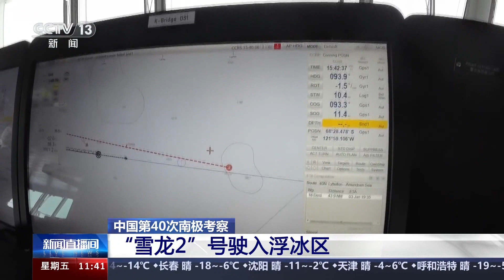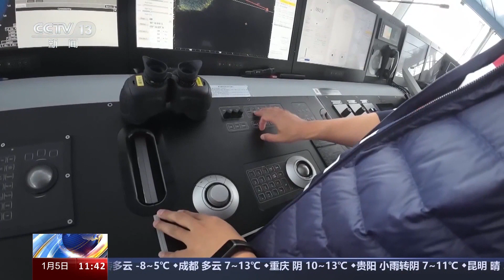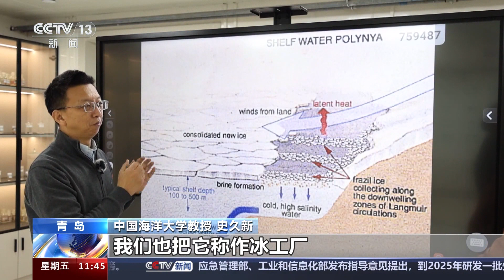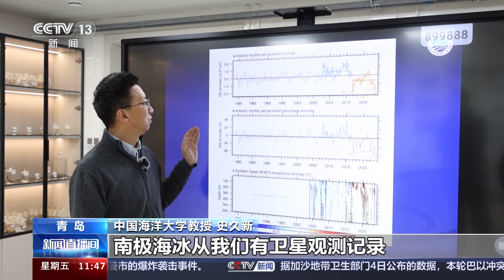中国第40次南极考察：“雪龙2”号驶入浮冰区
关注中国第40次南极考察。目前执行本次考察任务的“雪龙2”号，正行驶在南大洋上，这两天已经进入了浮冰区域。

总台央视记者 陈博：现在是北京时间1月4日的上午，我现在是在“雪龙2”号的驾驶台上，通过这个屏幕可以看到，现在已经抵达了南纬68度，西经121度，可以说我们离第一个作业站位已经越来越近了。通过驾驶台望出去可以看到，我们现在已经驶入了大片的浮冰区域。

这两天，随着向南大洋的更高纬度行进，气温不断降低，天空也飘起了雪花。“雪龙2”号遇见的浮冰数量越来越多、面积越来越大。从最初发现的零星散碎冰块，到陆续出现了小面积的连片浮冰，到最后浮冰覆盖了整个行进路线。为了安全行驶，船员们通过海冰雷达实时探测大块海冰，同时根据卫星遥感影像数据科学调整行进路线。

“雪龙2”号驾驶员 肖金峰：现在属于浮冰区，我们主要保持适当的安全航速，注意避开大的冰或者冰山。后期如果说我们遇到整片的厚冰，根据我们的破冰能力，是能够破1.5米厚度的冰，加0.2米厚度的积雪。

南极的海冰和冰山通常是白色，但也有着部分特殊颜色的冰山，引起科学家们的更大关注。

中国海洋大学教授 史久新：像这个冰山的颜色是绿色的，这一部分实际上看到的就是它翻转以后的部分，这一部分原来是在海洋中，因为它包含了含铁的一部分，所以它呈现的是绿色。

科学研究表明，绿色的冰山是来自南极洲大陆的岩粉中“铁氧化物”的结果，也就是说，从南极冰盖上脱落的含有“铁氧化物”的冰川冰，到达海洋里形成冰山后，就会呈现这种罕见的翠绿色。而另外有些海冰则会带有黄色和褐色。比如雪龙船破冰以后，海冰翻过来可以看到它的底部是黄色的，这一部分实际上是冰藻，冰藻是磷虾的一个主要的食物来源。

海冰除了不同的颜色，还有各种奇特的形状，也值得科学家们进行研究，例如这种少见的圆饼状的海冰。

中国海洋大学教授 史久新：风比较大的时候，海冰就会破碎，它们在一块会互相撞击，边缘就会增厚，形成这种冰。国内一般叫莲叶冰，看起来非常像莲叶的样子。国外一般叫饼状冰，看起来很像比萨饼。它的边缘是厚的，中间是薄的。

研究南极的海冰，对于全球气候变化这个课题来说非常重要。事实上，刚刚过去的这一年南极海冰面积创下了历史新低。南极海冰面积目前呈现怎样的变化趋势？面积减少又是什么原因造成的？

武汉大学中国南极测绘研究中心教授 刘婷婷：截至目前，南极夏季的海冰范围，大致估算，与2015—2016年比大概减少了10%以上。

美国国家冰雪数据中心发布的数据显示，南极海冰面积正处于自45年前有记录以来的最低水平。2023年7月中旬也就是南半球的冬季，南极海冰面积较1981—2010年的平均值减少了260万平方公里，这一数字几乎与阿根廷国土面积相当。欧洲航天局发布的一份研究报告显示，过去25年中，有48个南极冰架的质量比其原有质量减少了超过30%。

过去几十年，北极海冰一直在减少，与全球气候变暖同步，而南极海冰面积的变化，与全球气候变暖并不同步。但近几年南极海冰减少速度却创下纪录，这种异常正在受到更多科学家的关注。海冰专家认为，多重因素共同造成这种变化。

武汉大学中国南极测绘研究中心教授 刘婷婷：影响的一个因素，主要就是大气环流的异常和海洋的异常。大气环流的异常，主要包括了大气的环状模的异常以及气旋的影响等，以及极地平流层的极涡的一个影响，海洋异常主要包括了南大洋的次表层的变暖。

除了大气和海洋的异常，南极上空臭氧空洞的影响也是重要因素。而这些异常的因素，多数都与人类活动有关。科研人员提醒，南极海冰面积的急剧减少，可能会给企鹅等在海冰上繁殖和养育后代的动物带来严重后果，同时也会减少白冰反射回太空的阳光，从而加速全球变暖。